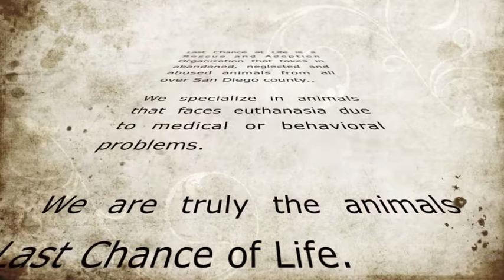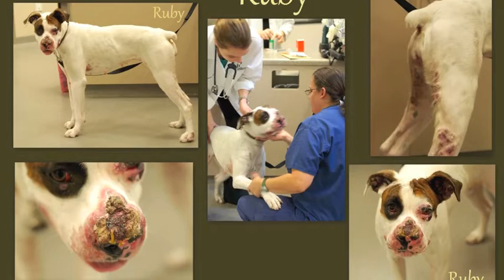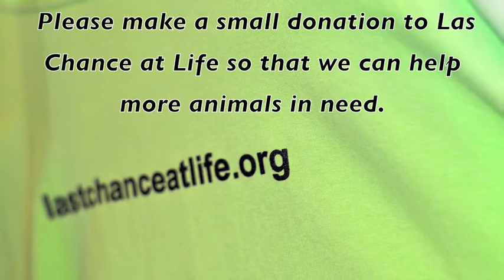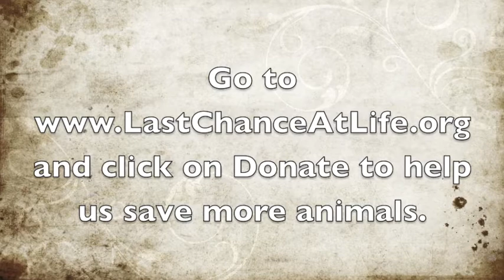Last Chance at Life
Petivity is partnering with Last Chance At Life, an Animal Rescue in San Diego, California. Petivity made a documentary about Last Chance At Life to highlight their amazing work saving animals life.